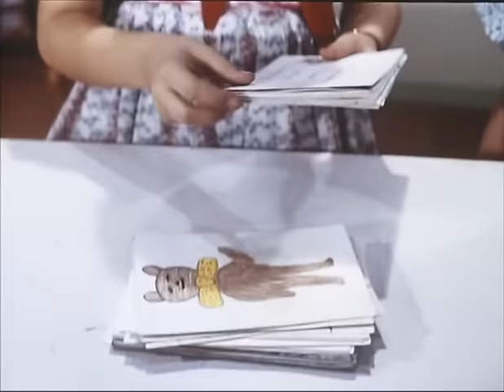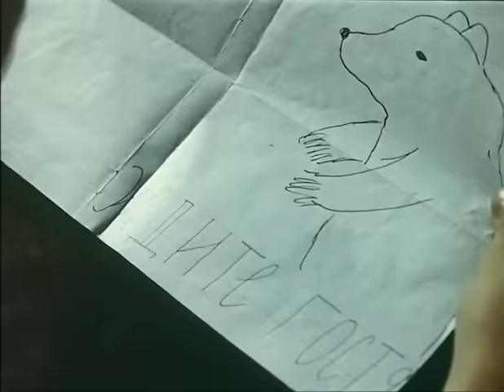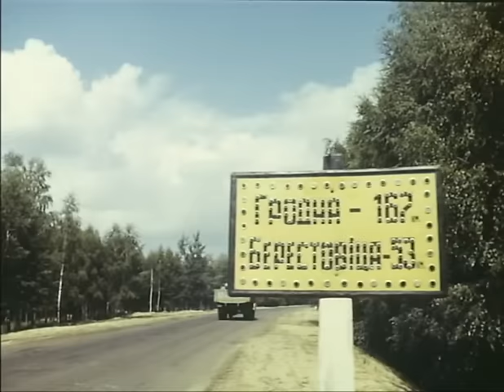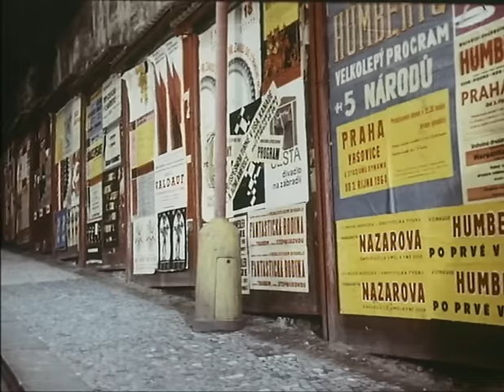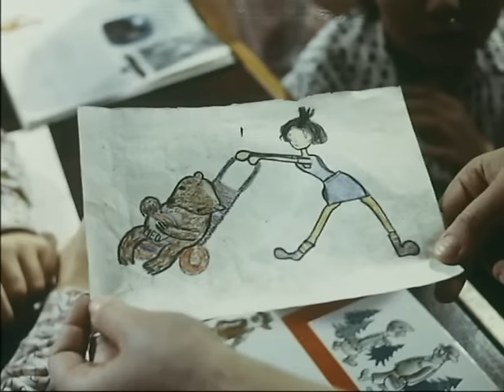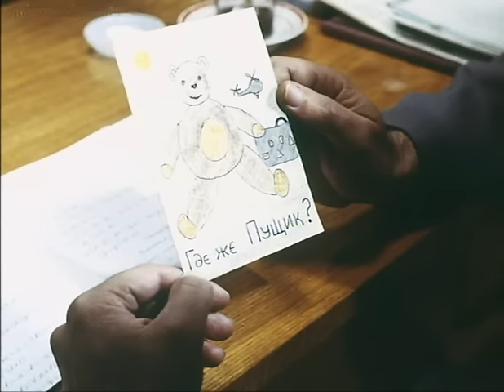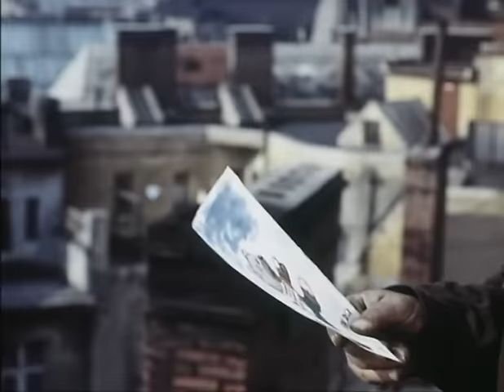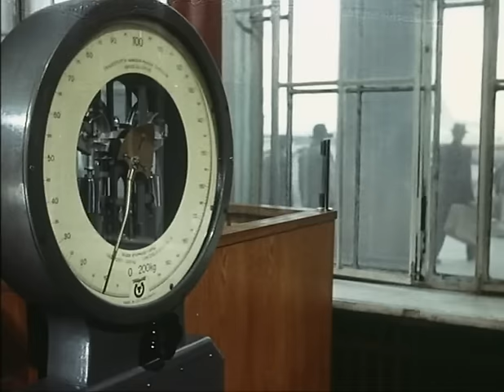Пущик едет в Прагу (1965 год) комедия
Отдыхая в Артеке, двенадцатилетний Юра пообещал своей чешской подружке Здене подарить медвежонка из Беловежской Пущи. И теперь вместе с приятелем он отправляется в пущу, где их ждут незабываемые приключения.